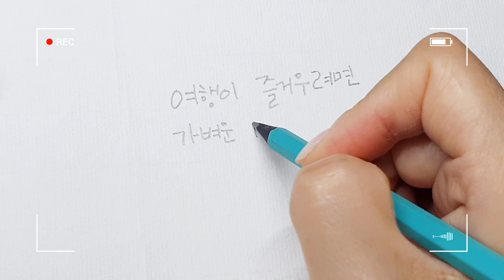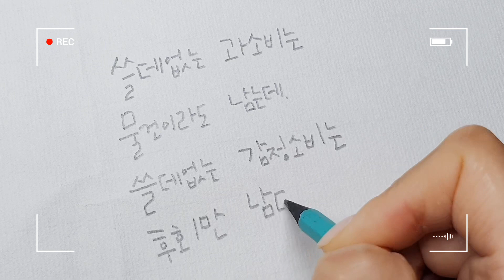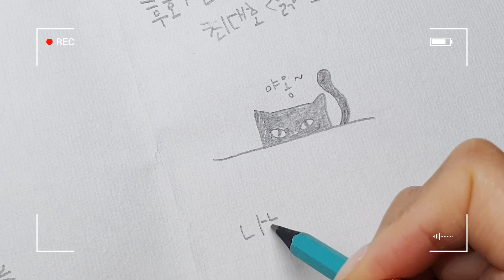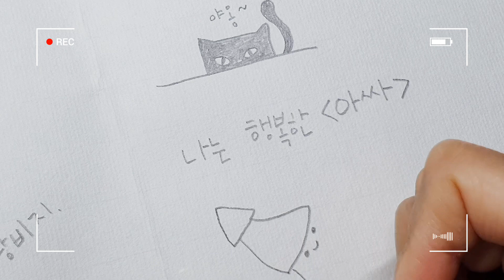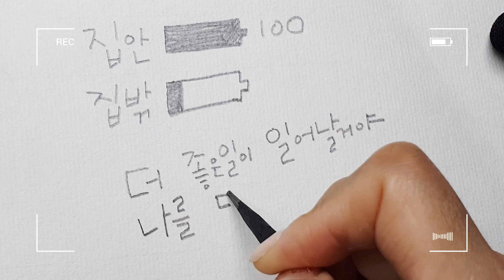✏연필 ASMR /사각사각 연필소리만 나는 영상/연필로 손글씨쓰기와 여름일러스트 그리기/집순이들 다모여!/불면퇴치/숙면유도/귀여운 손글씨/낙서하기 #27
프로집순이 이정입니다.
아싸와 집순이들을 위한 힐링영상입니다.
집순이가 죄는 아니잖아!!를 외치고 싶은 사람입니다.
그림 좋아하는 집순이들은 연필 한자루만 있어도 해피해피.

연필로 쓰는 글씨와 여름느낌 손그림도 함께 찍었습니다.
같이 그려요~

1. 집순이들께 바치는 어록들 0:00
2. 여름일러스트 손그림 10:00
3. 의식의 흐름대로 낙서 15:55

종이는 두방지를 사용했고요. 연필은 모나미 바우하우스 2B연필입니다.

다음엔 마스크를 쓰고 그려야겠습니다.
전 그림그릴때 숨을 멈추고 연필떼면 숨쉬는데 .숨소리가 영상에 다 들어갔...
숨소리만 들으면 신고 들어갈수도...
숨소리 거의 편집했는데 그래도 남아있을수도 있어요.

편집하다가 몇번을 졸았는지 몰라요.
틀어놓고 주무세요~ 굿잠~